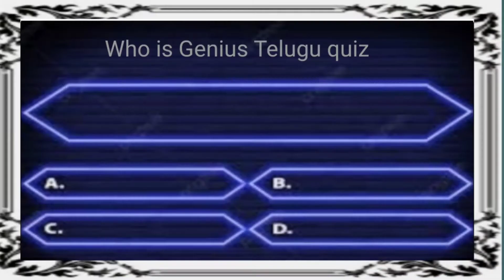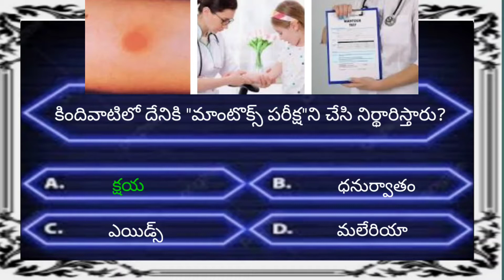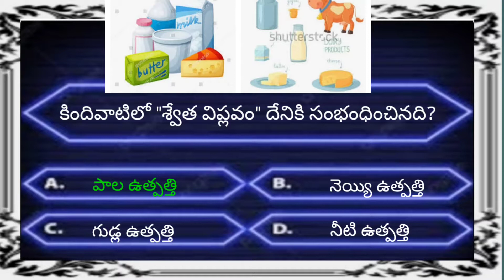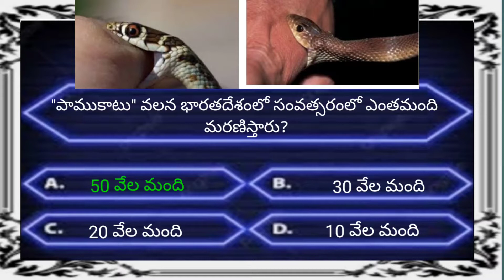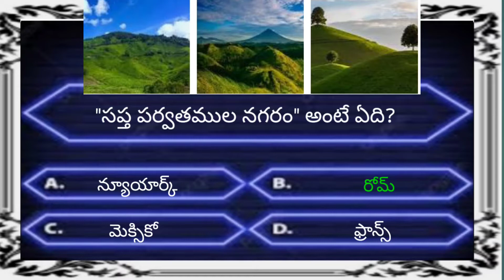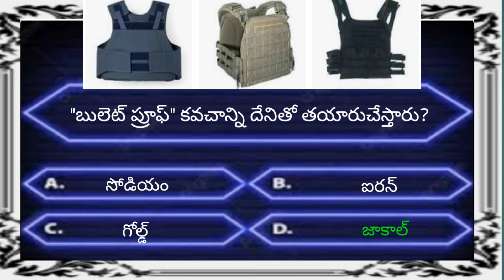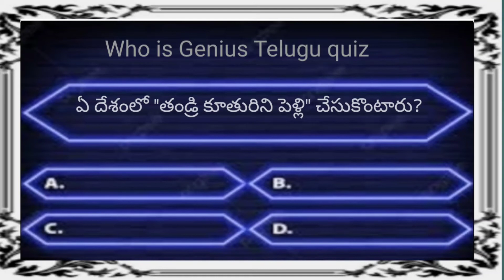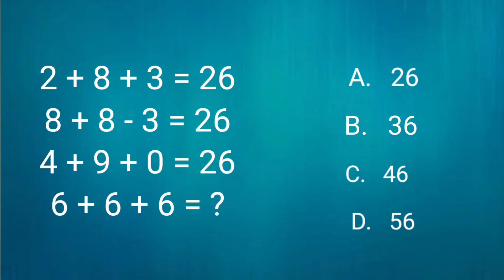Unique questions and answers //Telugu quiz //G.k questions @whoisgeniusteluguquizchannel 🤔🤔🤔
This channel is all about interesting questions and general knowledge questions. Competitive exam questions. Telusu quiz 😃😃😃

@Who is Genius telugu quiz channel